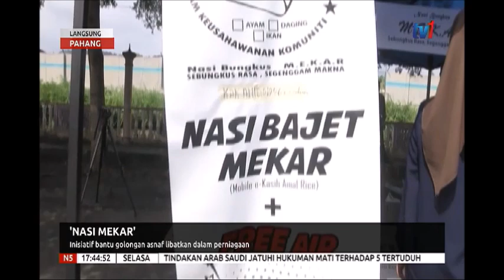24 DIS 2019 N5 – LANGSUNG DARI PAHANG